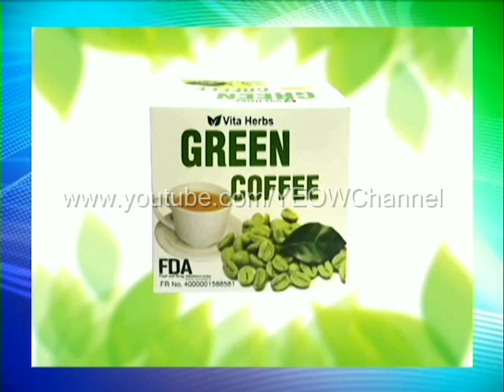NET25 - Mata ng Agila sponsors [17-AUG 2022]